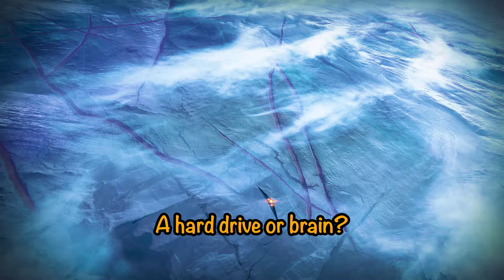Holy Crap they actually brought her into game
There are 9 letters from a kid with a penguin called Micah to their penpal the Traveler. Here is a reading of all 9 letters that I find touching.

10 year old Micah's letters to the Traveler

I'm Neph. I do Bitesize Destiny 2 lore and Design videos.

I'm an Irish user interface designer by career and I like to rethink, redesign and re-imagine games. My videos are all about making sometimes small sometimes big changes in the games I play and see if they work or not.

Social